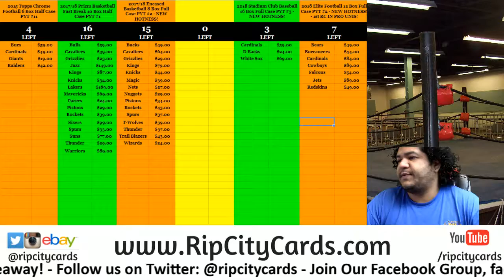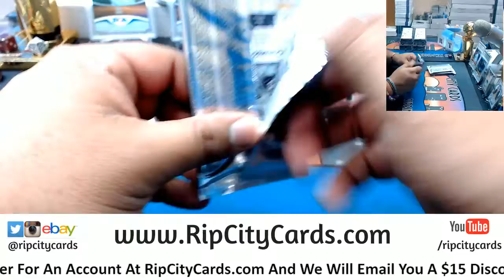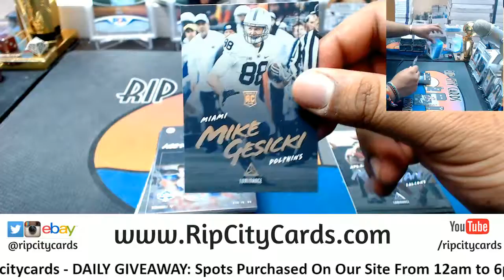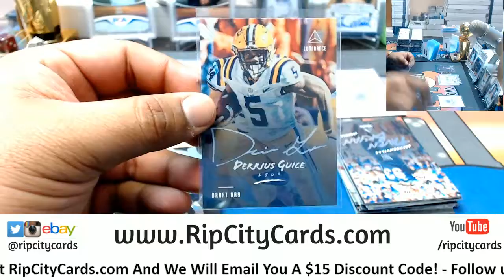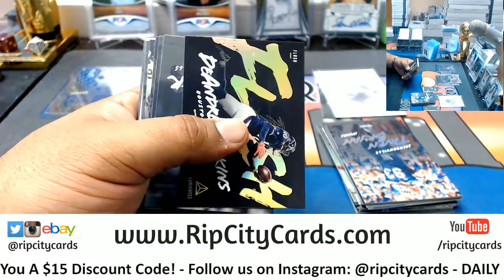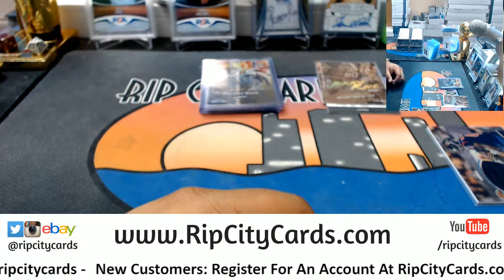2018 Luminance Football Box R R RCC